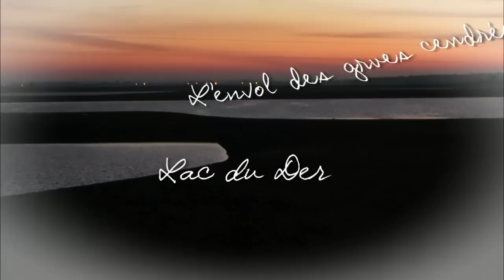Lac du Der. L'envol des grues cendrées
Lac du Der. L'envol des grues cendrées - L'envol des grues cendrées au petit matin sur le lac du Der. C'est un grand spectacle.